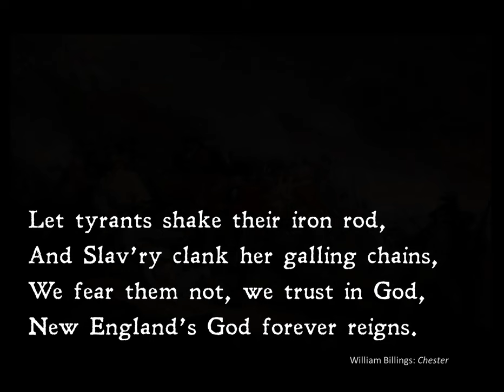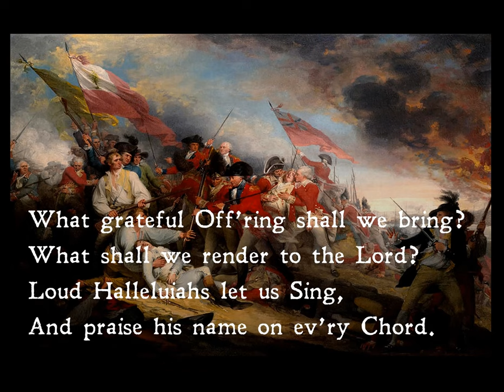William Billings: Chester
The Revolutionary hymn "Chester" by William Billings, sung by the Gregg Smith Singers, shown here with the words superimposed on the John Trumbull painting of the Battle of Bunker's Hill.